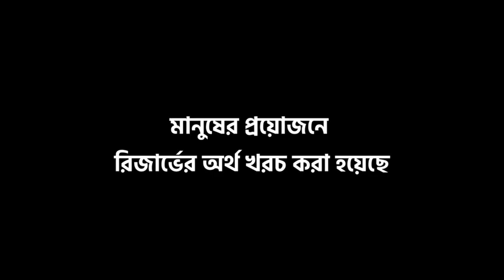ব্যাংকে টাকার সংকট নেই - প্রধানমন্ত্রী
ব্যাংকে টাকা নেই—এমন গুজবে কান না দেওয়ার পরামর্শ দিয়েছেন আওয়ামী লীগ সভাপতি ও প্রধানমন্ত্রী শেখ হাসিনা। রিজার্ভ প্রসঙ্গে তিনি বলেছেন, মানুষের প্রয়োজনে রিজার্ভের অর্থ খরচ করা হয়েছে। চলমান পরিস্থিতিতে প্রধানমন্ত্রী আবারও সবাইকে উৎপাদনমুখী হওয়ার আহ্বান জানিয়েছেন। এ ছাড়া বঙ্গবন্ধুর দণ্ডপ্রাপ্ত খুনিদের আশ্রয় দেওয়ার জন্য যুক্তরাষ্ট্রের সমালোচনা করেছেন তিনি।

প্রধানমন্ত্রী শেখ হাসিনা গতকাল শুক্রবার ঐতিহাসিক সোহরাওয়ার্দী উদ্যানে স্বাধীনতা চিকিৎসক পরিষদের (স্বাচিপ) পঞ্চম জাতীয় সম্মেলনে এসব কথা বলেন। প্রধানমন্ত্রী বলেন, ‘ব্যাংক থেকে টাকা তুলে নিয়ে অনেকে ঘরে রাখছেন। এতে তো চোর সুযোগ পাবে। চোর জানবে টাকা তুলে এনেছে, তারা ওই ঘরে যাবে। ’প্রধানমন্ত্রী শেখ হাসিনা বলেন, ‘খালেদা জিয়ার সরকার রিজার্ভ যেখানে রেখে গেছে, তার চেয়ে বাড়িয়েছি। কিন্তু করোনায় পানির মতো টাকা খরচ করেছি, সেটা নানা কাজে খরচ করেছি, মানুষের প্রয়োজনে। এখন খাদ্য কিনতে হচ্ছে।

মানুষের যেগুলো ভোগ্য পণ্য, সেগুলো নিয়ে যাতে সমস্যায় পড়তে না হয়। যার জন্য রিজার্ভ কমেছে। শুধু আমাদের নয়, অনেক দেশের রিজার্ভই কমেছে। ’ রিজার্ভ কেন রাখা হয় সে প্রসঙ্গে শেখ হাসিনা বলেন, ‘দুর্যোগ-দুর্বিপাকে যেন খাদ্য কেনা যায়। আমাদের এখন যে রিজার্ভ আছে তা দিয়ে তিন মাস নয়, পাঁচ মাস আমদানি করা যাবে, খাদ্য কেনা যাবে। তবে আমি বলব, খাদ্যপণ্য যাতে আমদানি করতে না হয়, সে জন্য সবাইকে উৎপাদনমুখী হতে। ’